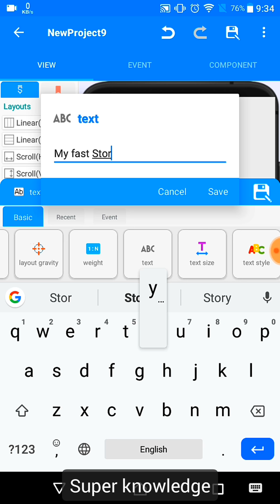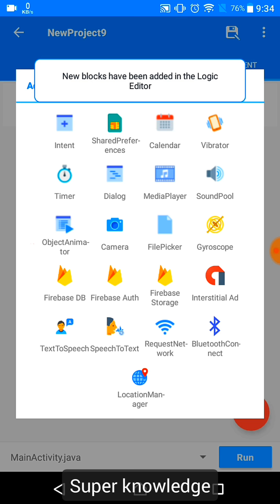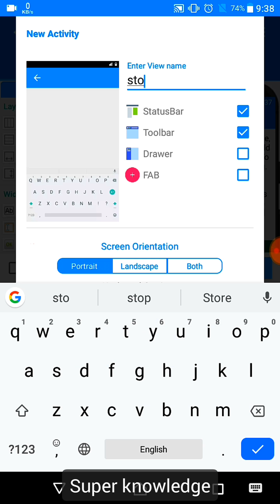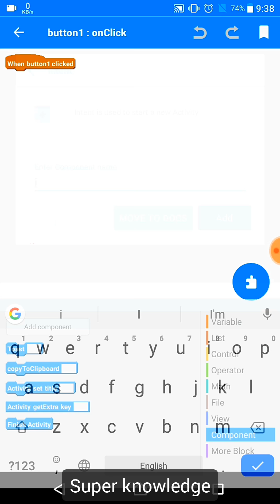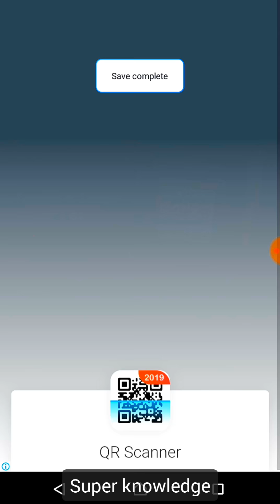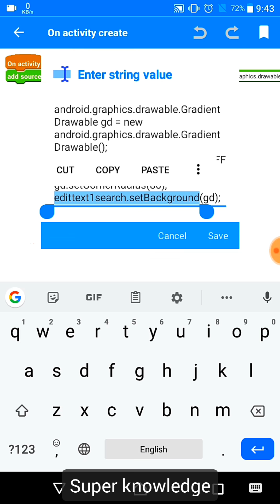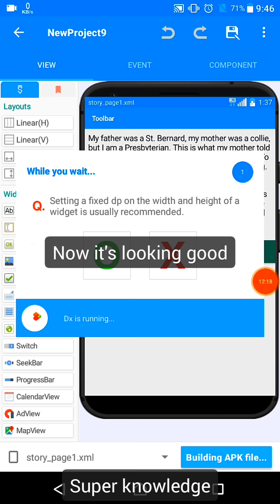How to make Story Book in Sketchware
Super Knowledge

Part-3 : ( Soon )

Demo app =

® See now playlist video

Sketchware all video =

🔥Stroyed Music Zone

Download link

Online visit

Get all background music and mane music

🔥🔥🔥 Stroyed App Store : V-2.5

last update on 29 July, 2019

Download link

Get all our private and nopeivate app

2: Our Hopeless land play I'd. = 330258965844

   Our PUBG Mobil player I'd = 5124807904

Our COC - Clash of clans I'd =

[ Please write on Pubg Mobile friend request message that ( Viewers Superknowledge ) ]

3: Good and help full

4: Present by Super knowledge Channel

5: Original vido make by Super knowledge Channel

6: Drictotor - Sazzad Hossain

7: Music by : NCS and Internat

10: Power by : Stroyed Developer

11: Co-power by Stroyed App Store

🔥 Don't click

[Copyright description This cannel made in Bangladesh .This cannel power by Stroyed App Store .

Stroyed Games and co-power by Stroyed .This cannel start at 2018 cannel run 2018 ,2019,. and production by superknowledge CEO.

Copyright Descriptions this cannel not be promoted and elige thing and 😤🔥 PRICY vido also it not supported and unrelative of Bangladesh culture.Any question you have write us   on comment box , Thanks]